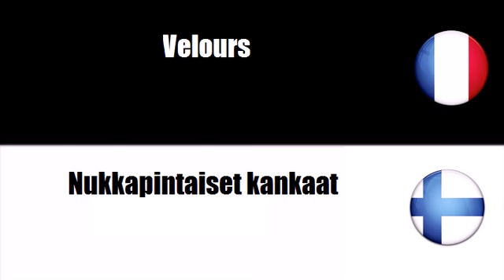Ranskan sanastoa # Teema = Tekstiilikankaat ja vastaavat tuotteet